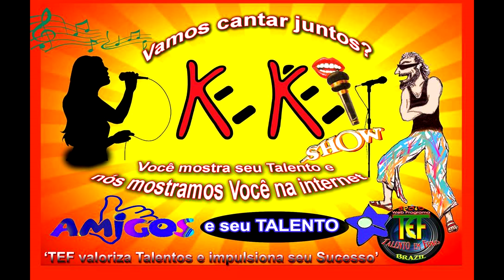Boi no Rolete Gauderiokê - Os TCHÊ em Pintura Íntima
- Gauderiokê: Grupo Os Tchê e a Pintura Íntima -
- Evento: IV BOI no ROLETE -
- Local: CTG Unidos do Ceará - R. Manoel Lima Soares, 902 -
Bairro Luciano Cavalcante - Fortaleza-CE-BR -
- Adm: Sérgio Santos - Churrasco Alma dos Pampas -
- Apoio: Fortaleza Pneus + Gordo Transportes + Juca Construções + Reno 1000 Drebor + Original gráfica digital + Metalúrgica Padre Cícero + Empadaria da Vovó + Ronaldo Pipi advogados + Terra Perfurações -
- Animação: Kekê Produções & eventos -
- Facebook Álbum: Keke Show Arte Publicidade -